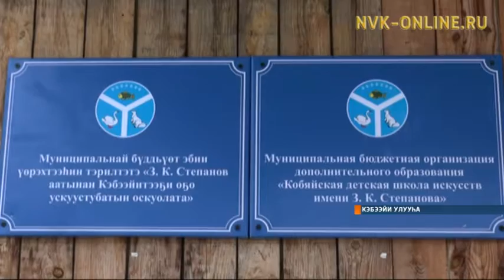Кэбээйитээҕи Кэрэ эйгэ оскуолатыгар музыка күнэ буолан ааста